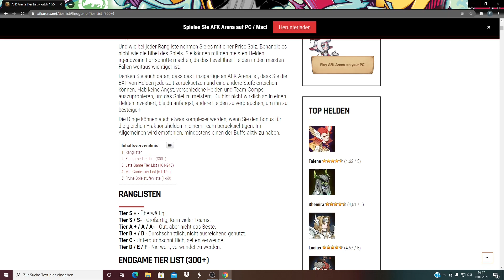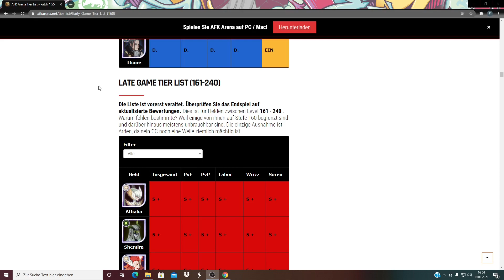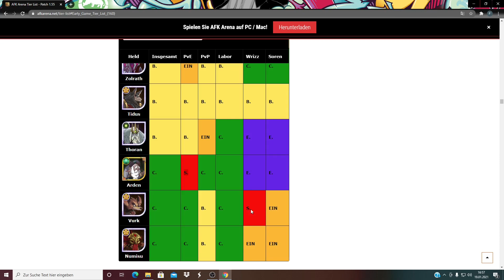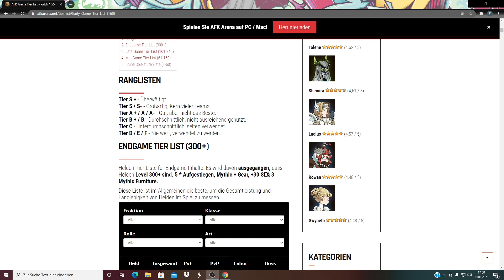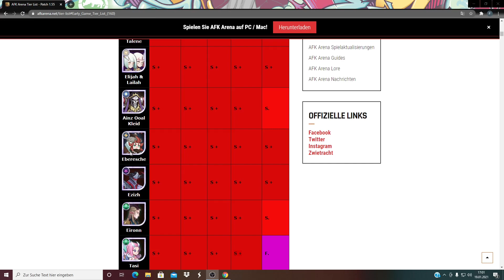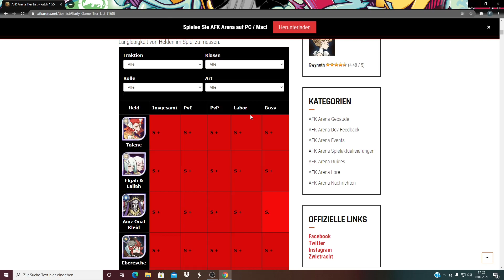Die BESTEN HELDEN in AFK ARENA (Tier List) - Anfänger Guide